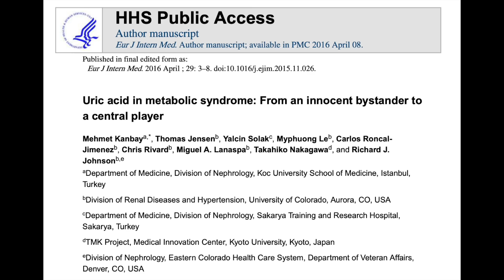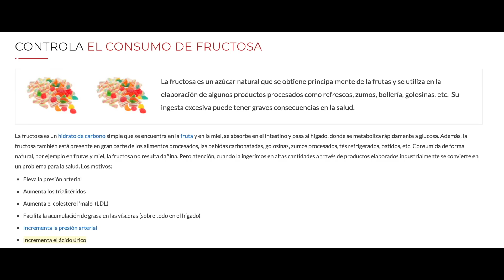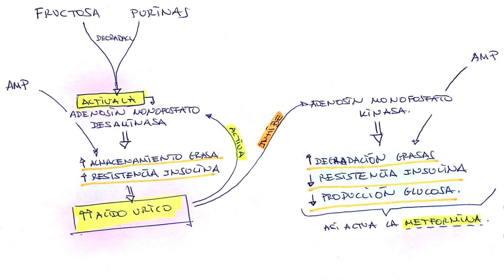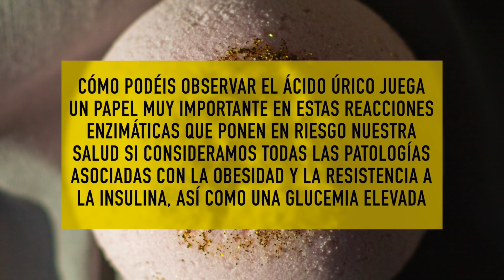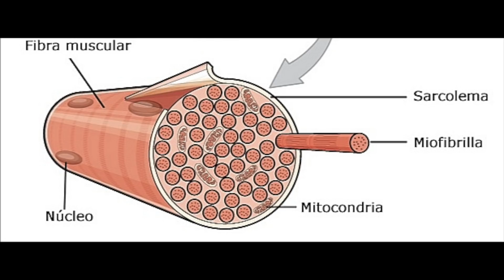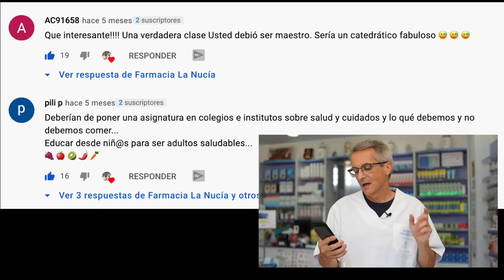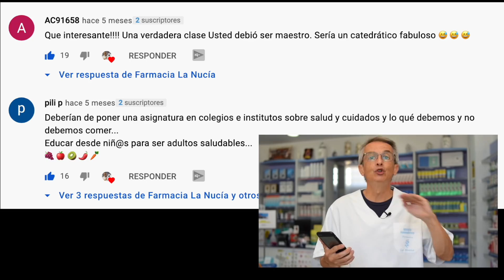ACIDO URICO 👉 Importante DESCUBRIMIENTO!!! 😱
El ácido úrico ✅ se produce como un subproducto del metabolismo de la fructosa y las purinas. Y es aquí donde el ácido úrico actúa como mecanismo de señalización para aumentar la producción de grasa.

El ácido úrico, considerado tradicionalmente como un producto de desecho del metabolismo, desempeña realmente un papel principal en: el síndrome metabólico, la hipertensión, la diabetes tipo 2, la obesidad o la enfermedad del hígado graso no alcohólico.

En una revisión publicada recientemente en el European Journal of Internal Medicine bajo el título “El ácido úrico en el síndrome metabólico: de un espectador inocente a un actor principal” , los científicos examinaron cómo el ácido úrico representa un papel importante, indicándole a nuestro cuerpo que produzca y almacene grasa, aumente la presión arterial o incremente la producción de glucosa.

Todos nosotros tenemos este tipo de metabolismo heredado de nuestros antepasados del paleolítico, para quienes, por ejemplo, la producción y el almacenamiento de grasa era un mecanismo de supervivencia para cuando llegaban épocas  de escasez de alimentos.

00:00 Introducción al Ácido Úrico
01:00 Hola soy Sento
01:26 El ácido úrico en el síndrome metabólico
02:39 Fructosa Ácido Úrico: Metabolismo
04:03 Importancia Ácido Úrico
05:08 Consecuencia de un Ácido Úrico elevado
05:57 Ácido Úrico y Oxido Nítrico
08:11 Preguntas finales
08:34 Mejores comentarios vídeo sobre la psoriasis
09:39 Disclaimer
10:10 SUSCRÍBETE!!!

Información legal.